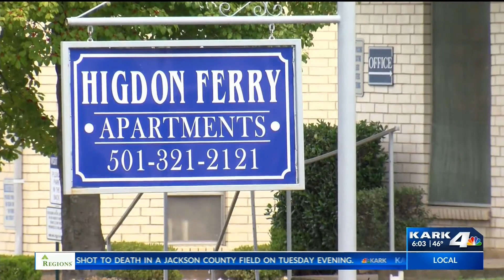Hot Springs Police Looking for New Leads in 2013 cold case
Hot springs PD looking for new leads in 2013 cold case where a 20 year old woman was found dead in her apartment